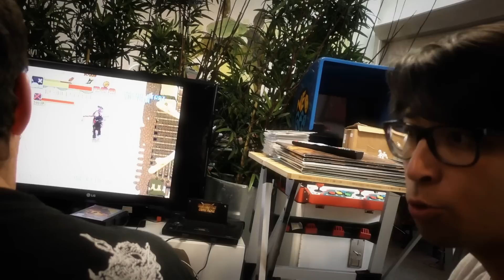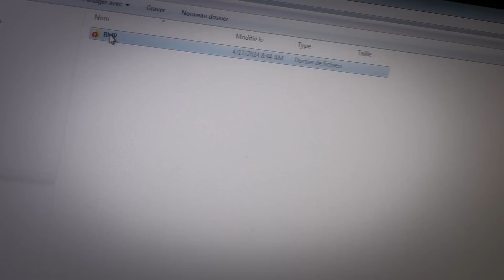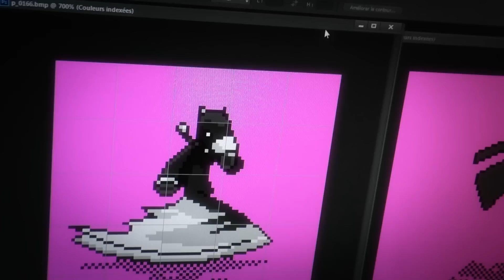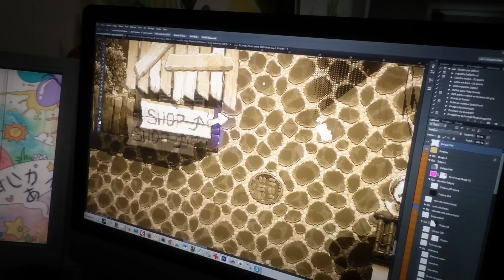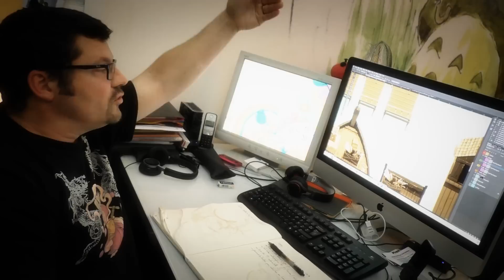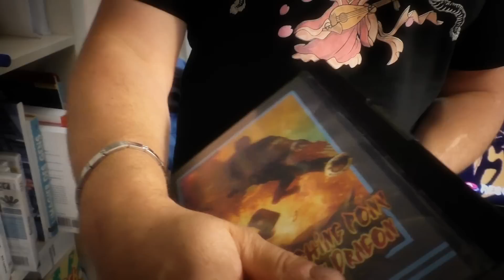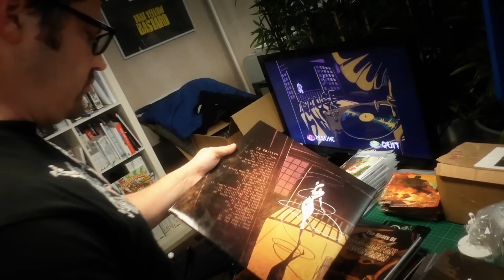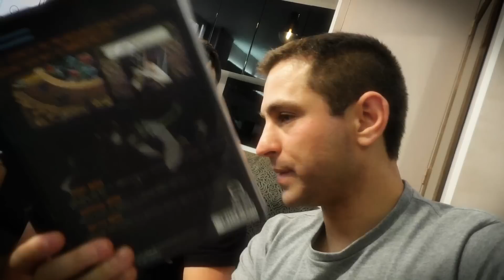Un nouveau jeu Neo-Geo, visite d'un studio français. Crouching Pony Hidden Dragon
Visite du studio français le Cortex qui vient de développer un jeu sur Neo Geo. Ils vont nous expliquer certaines techniques pour faire un jeu sur la Rolls de console.
■ Suite à de nombreuses demandes. Le matériel que j'utilise pour filmer :
►Poignée porte caméra, micro...